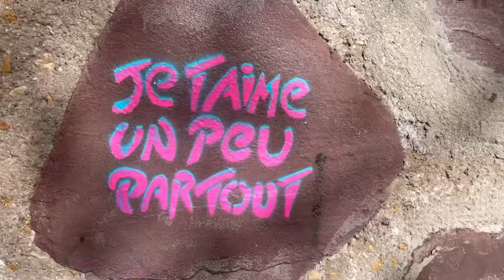Street Art en Paris/paris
Bienvenidos !
Un nuevo video en el Barrio 13 de París para mostrarles lo que artistas urbanos franceses e  internacionales están haciendo en este barrio en movimiento, un lugar muy visitado por turistas y parisinos, caminar las largas calles, avenidas, poder palparlo y admirarlo!😃
Ahí mismo encontrámos casitas pequeñas ! parecería una pequeña provincia al estar dentro de ese perímetro.
Pase un momento increíble haciendo este video! es un gusto compartir con ustedes !
Les mando un gran saludo cósmico desde París ! ✨esperando lo disfruten tanto como yo!

Algunos de los artistas como
Hush
Hownosm
D*Face
Seth
Inti
Shepard Fairey
C215

Vanessa 😃✨